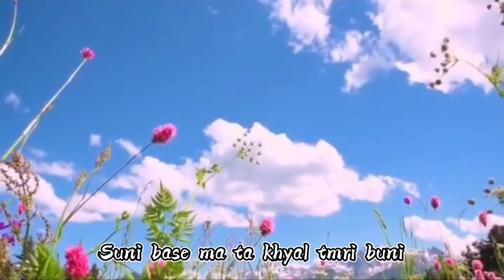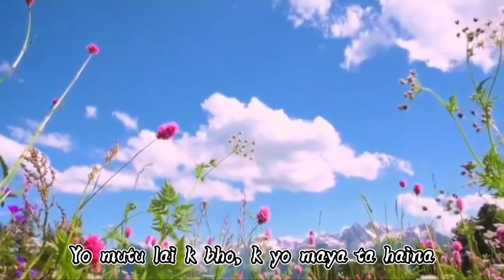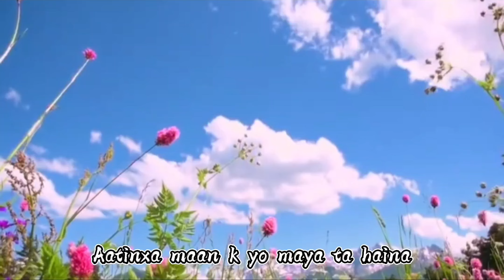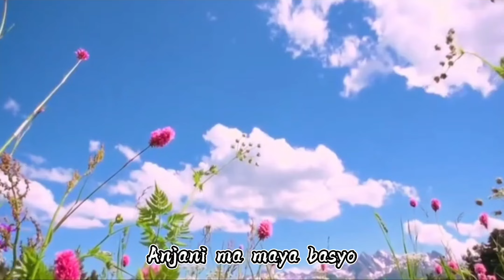Nilo Aakashma - Nishant Sah | Original | Raw | Lyrical Video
So this is a song which i created about 2 years ago. I don't know why i wrote this one. Out of nowhere it was created.
Hope u enjoyed the song.
Thank u beautiful souls for hearing me :')